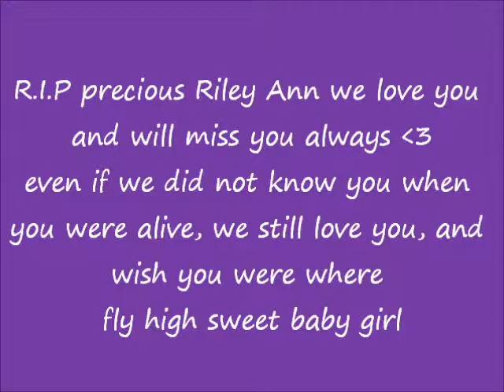Riley Ann Sawyers-Gone too soon